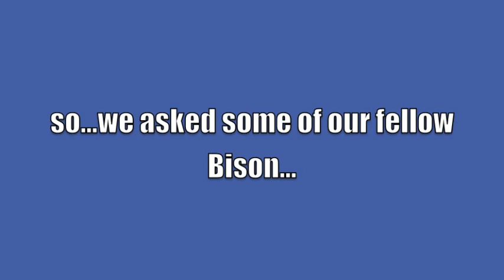How Howard Has Changed You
Students speak on how the Mecca has influenced them